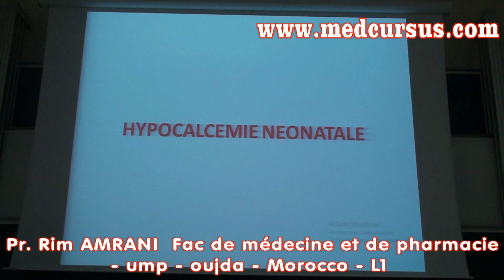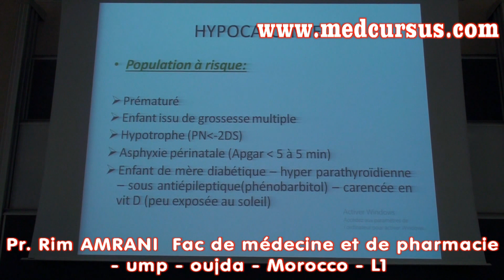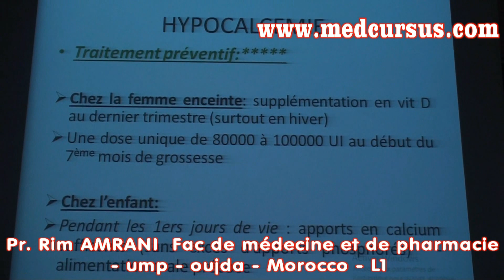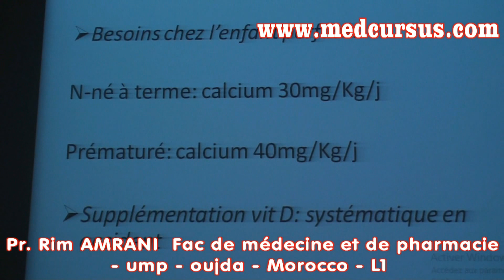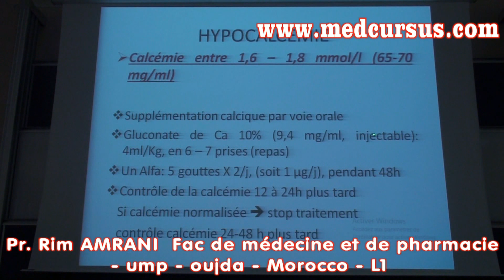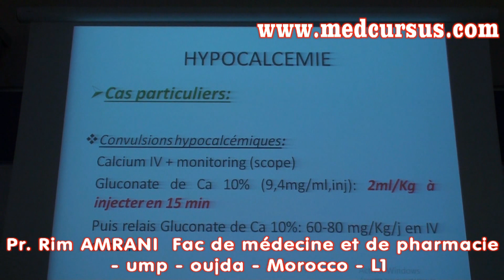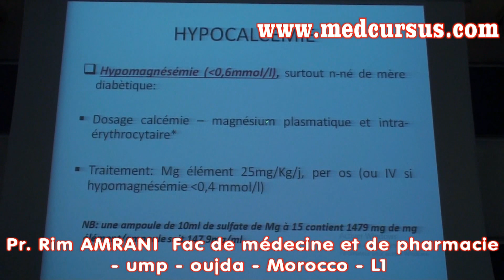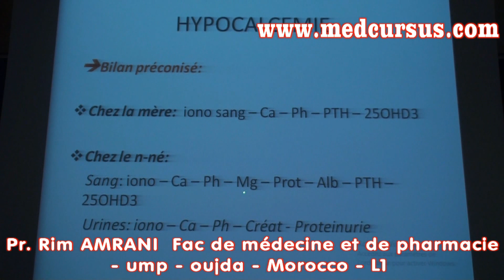Hypocalcemie Neonatale - Pr. Rim AMRANI - Fac de médecine oujda Maroc